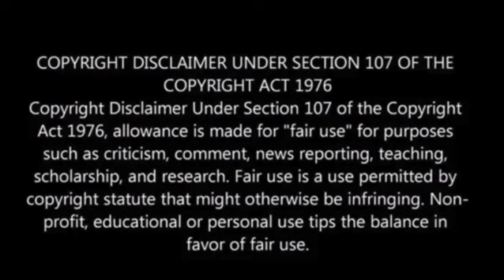Amazon tricked its Prime customers and slowed their efforts to unsubscribe FTC says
A new lawsuit filed by the Federal Trade Commission (FTC) against Amazon (AMZN) accuses the e-commerce behemoth of deceiving customers into signing up for Prime subscriptions and obstructing their attempts to cancel, marking another instance of US authorities cracking down on major American tech companies.

The lawsuit comes after a two-year investigation into Amazon’s tactics to acquire and retain Prime subscriptions, Yahoo Finance reported.